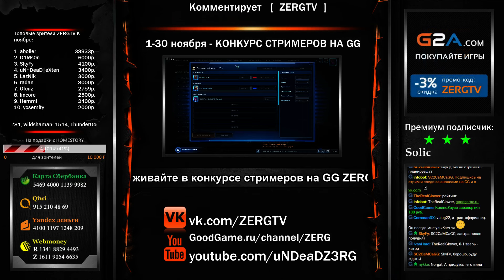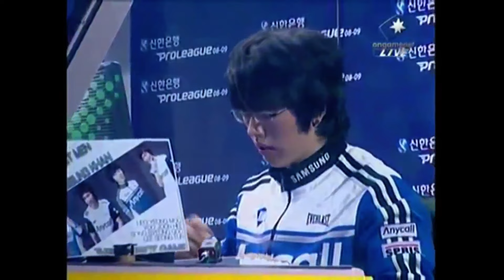SHOWMATCH 2016 - KiTor vs Splesh - StarCraft2 с ZERGTV